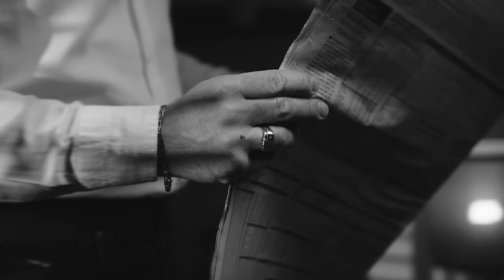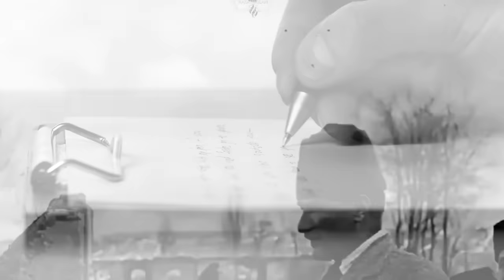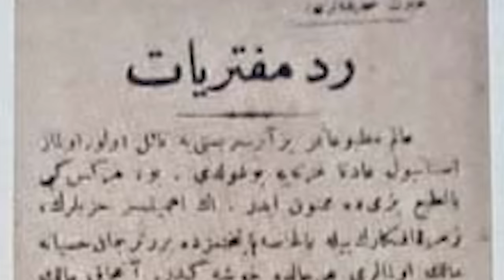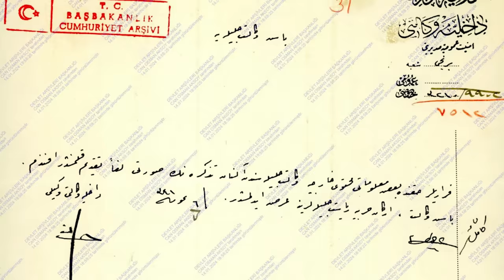Mustafa Kemal'le Davalık Olan Adam! 1919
Yararlandığım kaynakçalar
-MEVLANZADE RIFAT BEY’İN GAZETECİLİK HAYATI VE SİYASİ FAALİYETLERİ Mustafa COŞKUN
-Bir Kürt diplomatı olarak Mevlanzade Rıfat - Faik Bulut
-Sinan Meydan - Hafıza
-Sinan Meydan